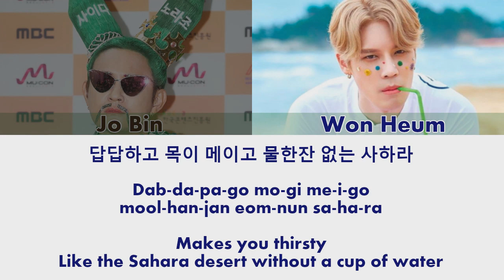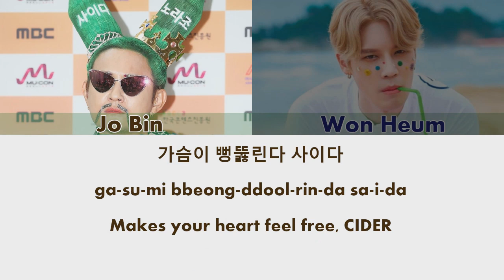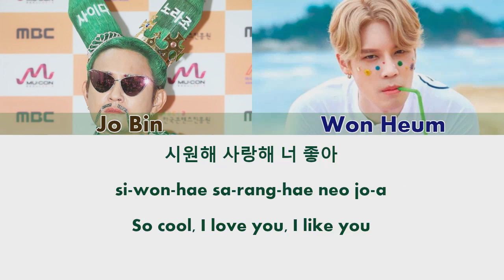NORAZO (노라조) - CIDER (사이다) // [Color Coded Lyrics (가사) Eng/Rom/Han]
- Additional translation: Google Translate and Papago

For the record, I don't speak Korean. So, the English lyrics may not fully reflect the intent of the Korean lyrics. It was only through a combination of KBS World's translation, Google Translate and Papago that the lyrics in this video were made possible. Feel free to correct any errors or mistakes you may find.